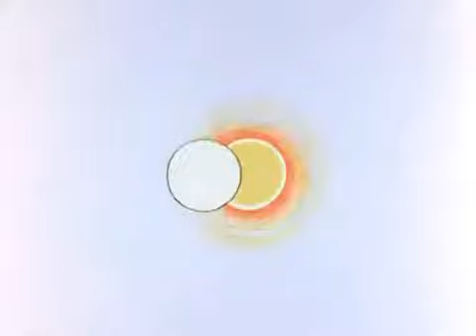The World of Commander McBragg The Eclipse